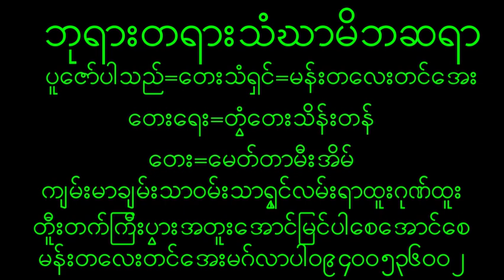October 11, 2023